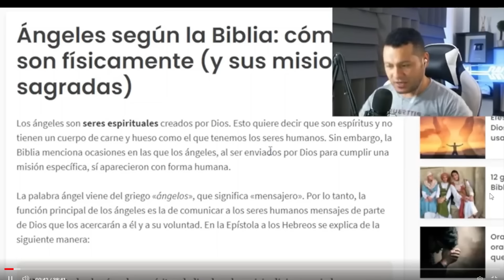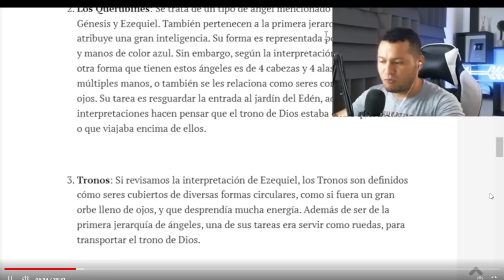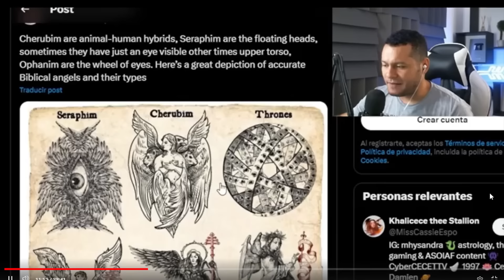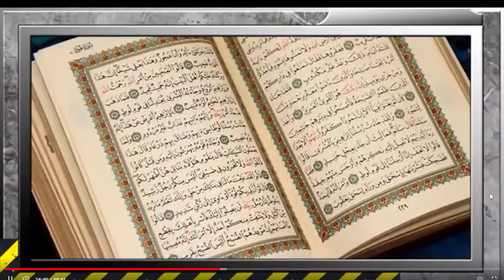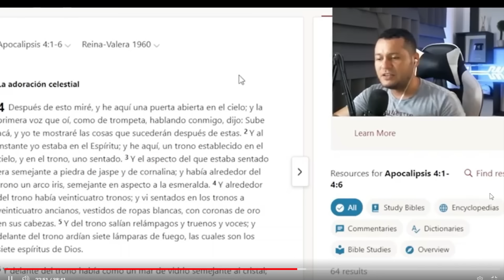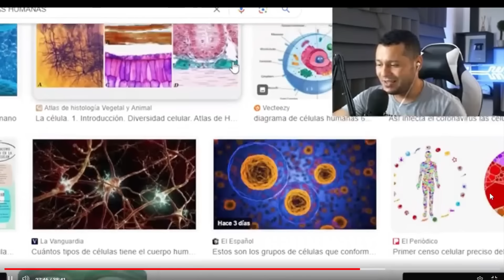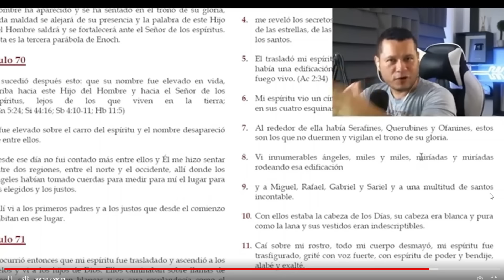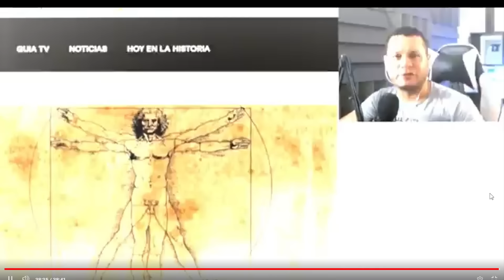El verdadero aspecto de Ángeles y Querubines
En este video compartimos nuestra investigación sobre el verdadero aspecto de los ángeles.